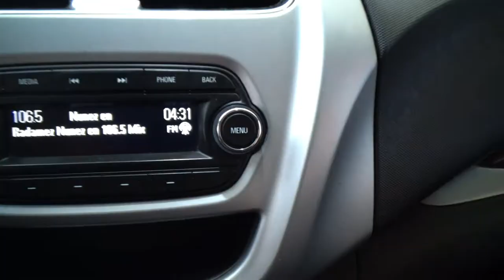Chevrolet / Beat / 2018 - 12331